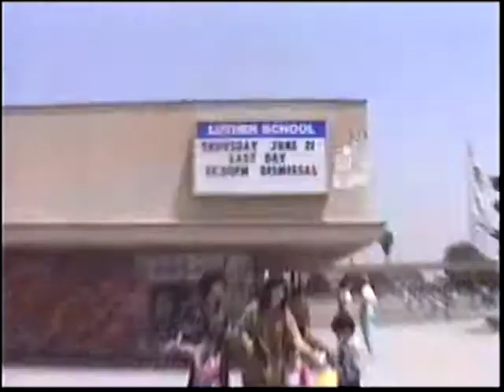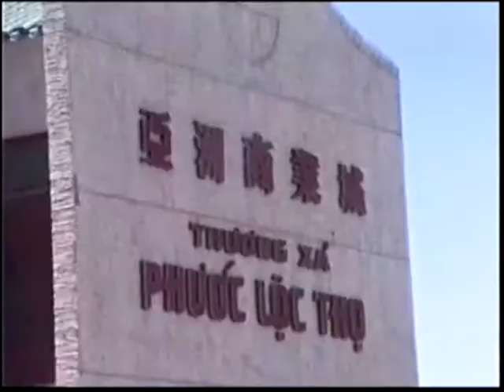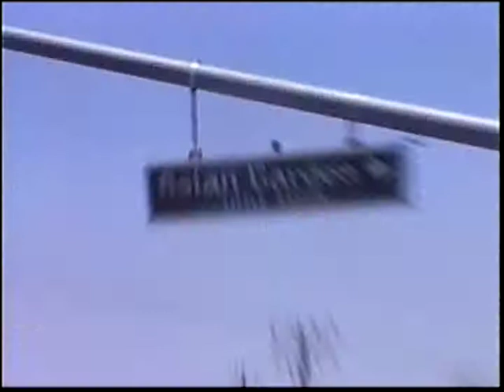Kwong Home Video Tape 17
0:00 La Palma Minature Golf
0:12 Vergara, Sam Kuma Visit Easter Weekend
0:37 Random Chinese 1st Birthday Party 06/2/1990
0:43 Fie Family Visit
0:45 Steve Luther
0:47 Ida Family Visit
1:16 Jennifer 3rd Birthday Party
1:40 Sacramento 8/25/1990
1:53 San Francisco Visit with Vergara Family
1:57 Sophea Tan House
2:01 Ida Family New House